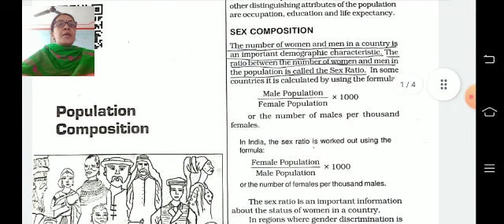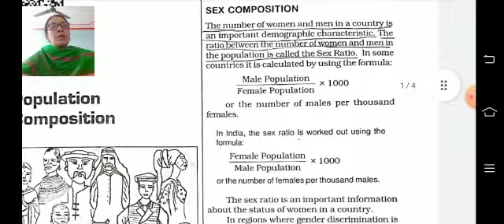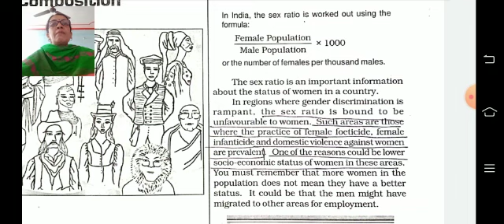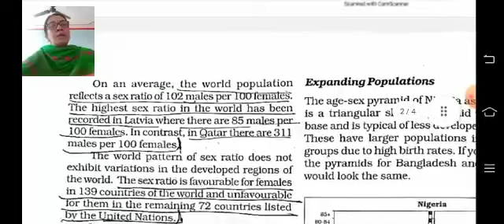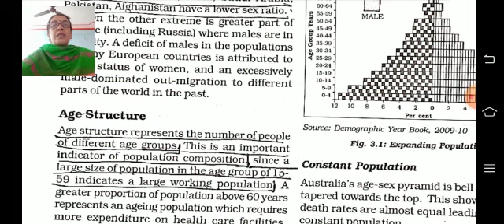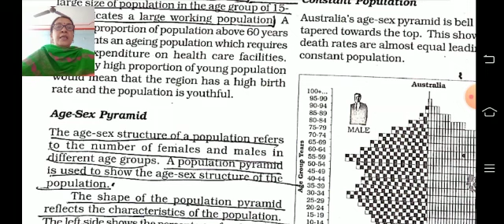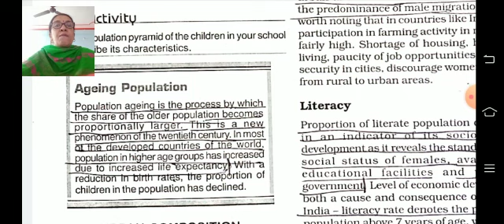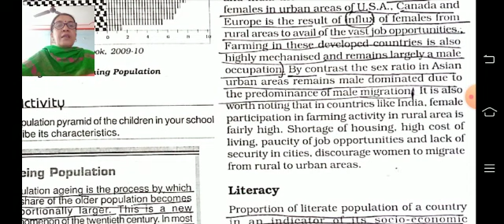Class 12th Geography Book-2 Lesson 3 Part-1 NCERT Book